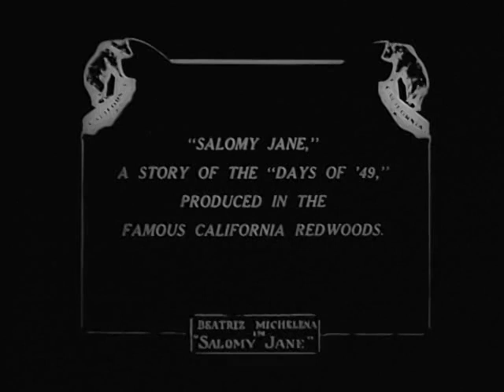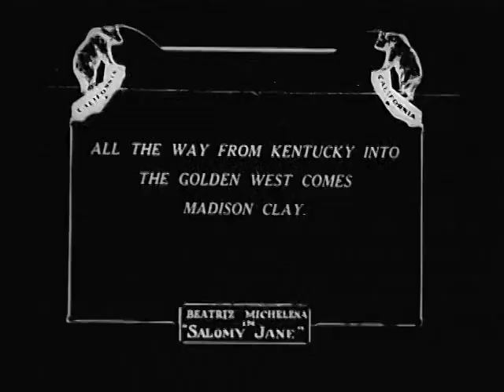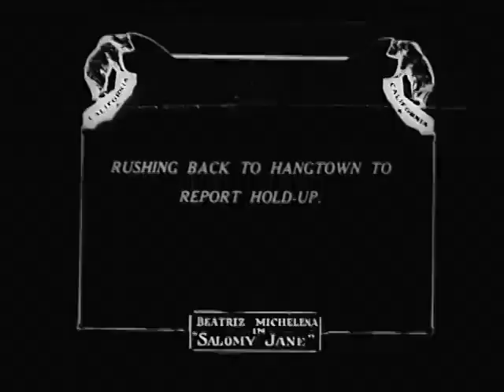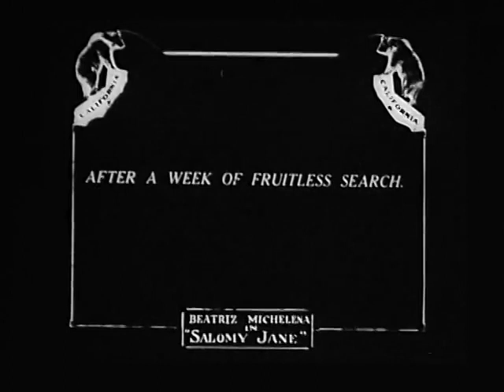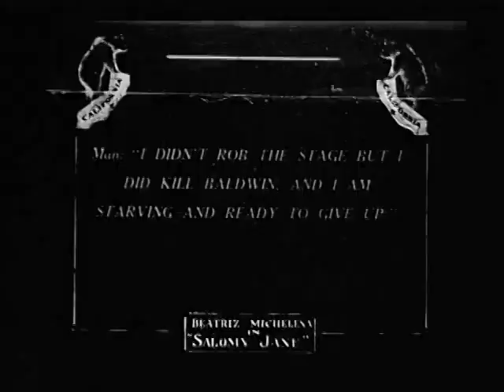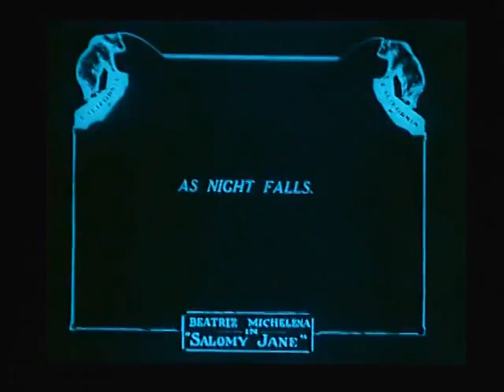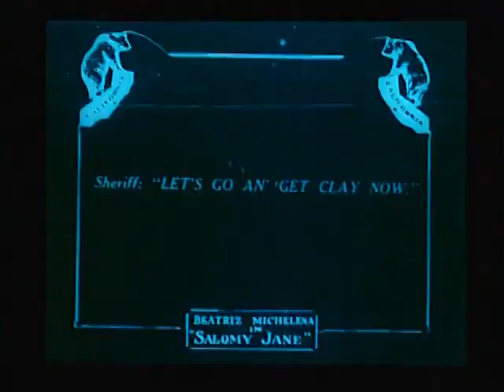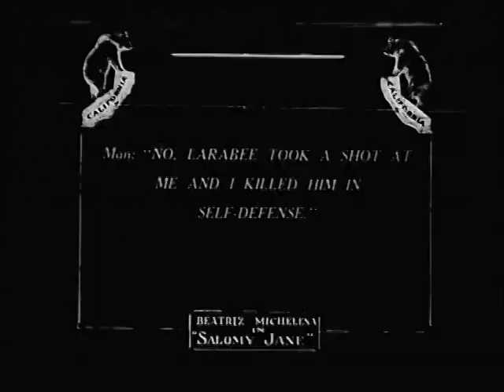Salomy Jane (1914) | Beatriz Michelena | House Peters | William Nigh | Lucius Henderson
Salomy Jane is a 1914 silent Western-drama film based on Bret Harte's 1898 novella "Salomy Jane's Kiss" and Paul Armstrong's 1907 play based on Harte's story, Salomy Jane.

PLOT
In rough-and-tumble Gold Rush-era California, Salomy Jane is saved from the ruffian Red Pete by a heroic stranger (the Man, aka Jack Dart), and he is saved from a lynching after being falsely accused of a crime.

CAST
Beatriz Michelena as Salomy Jane
House Peters as The Man
William Pike as "Red Pete" Heath
Clara Beyers as Mrs Heath (as Clara Byers)
Lorraine Levy as Anna May
Loretta Ephran as Mary Ann
Walter Williams as Willie Smith
Demetrios Mitsoras as Gallagher
Andrew Robson as Yuba Bill
Matt B. Snyder as Madison Clay
Harold B. Meade as Baldwin
Clarence Arper as Colonel Starbottle
Harold Entwistle as Larabee
Fred Snook as Seth Low
Ernest Joy as Marbury
William Nigh as Rufe Waters
Jack Holt as Cowboy in saloon playing solitaire